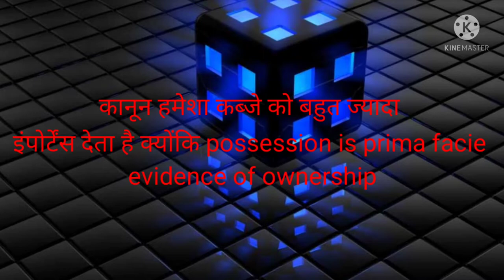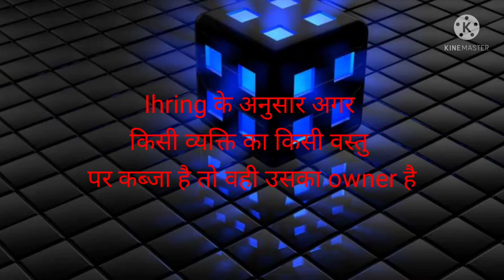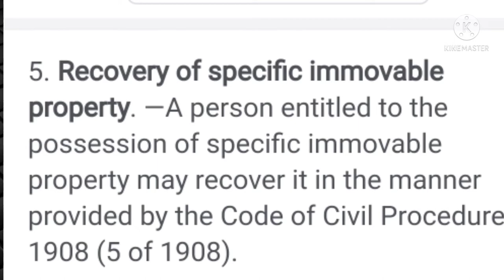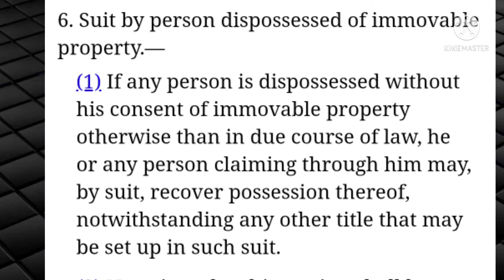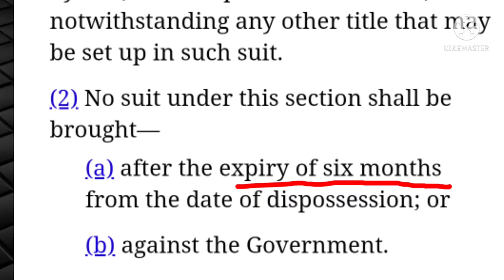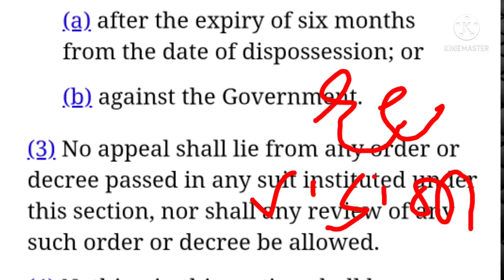Specific Relief Act sec.5&6. law court legal#